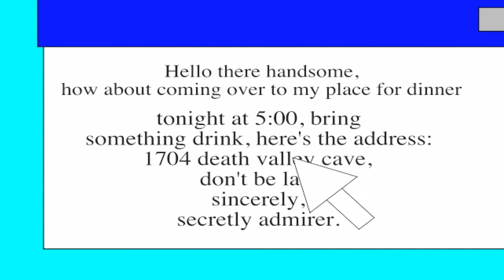Predator's Instinct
The First Huskie Toons' M Short. Plot: A Lioness invites a Wildebeest for dinner, the wildebeest doesn't know in her kitchen she slaughters.